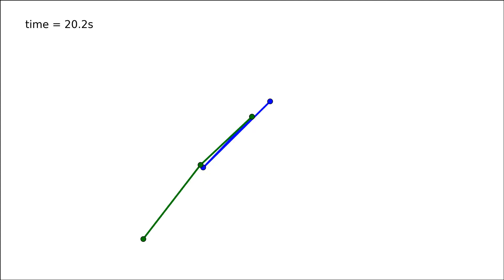Chaotic double pendulum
with a few changes to increase the resolution and framerate.)